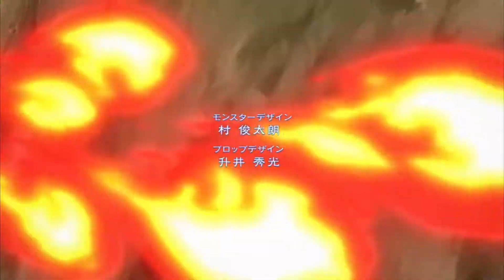NAOTOSHI SHIDA (志田直俊) - SAKUGA MAD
SONG: Daichi Miura - Blizzard

Family name (in kanji): 志田
Given name (in kanji): 直俊

Naotoshi Shida is probably one of the most advanced, complex and dynamic animator in the whole industry.
His drawings are pretty realistic, he tends to distort the characters in a really realistic way within the camera work, he has a really complex understanding of human anatomy to the point where it's really really acurate.
Speaking of camera work, one could that he tends to exaggerate too much with it, often rotating the whole sequence.
His smoke is very very soft and defined, his effects too, impact frames have basically the same shape as his effects.
His timing is what makes him more unique than ever, even tho he mostly animates on 1s (without the help of in-betweeners), he spends more frame showcasing a single action, giving the illusion of a "slow motion sequence".
This effectively results in a very very smooth results.